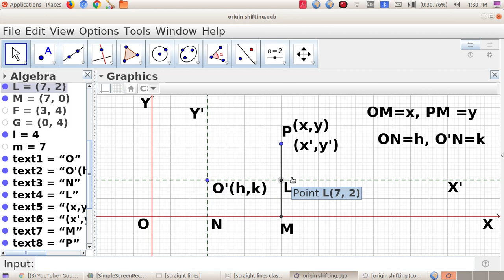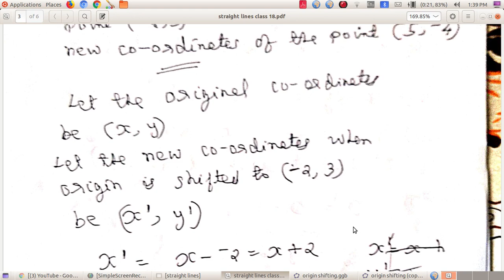straight lines class 18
Shifting of origin